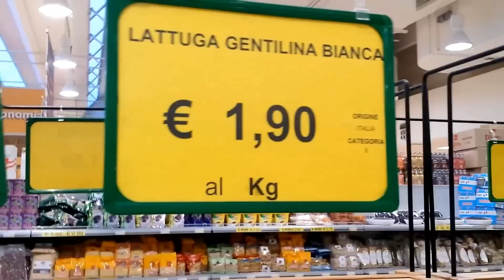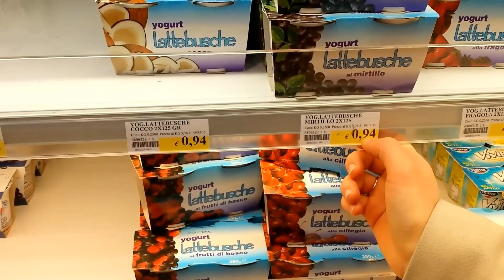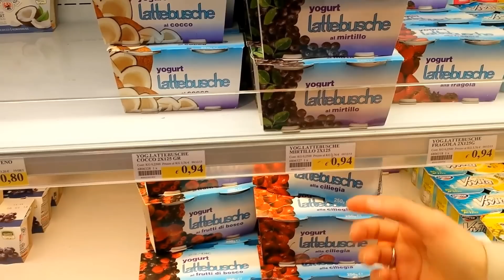Organizziamo il Natale - come faccio la spesa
Da qui a Natale vi accompagnerò passo passo nell'organizzazione del Natale, per viverlo senza stress, corse e affanni, solo divertimento, calore familiare e tradizioni!